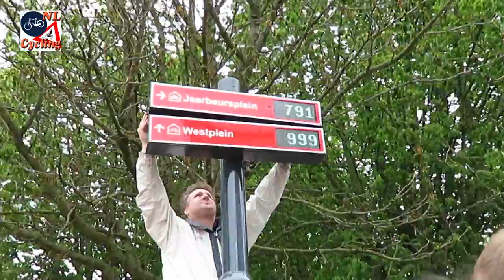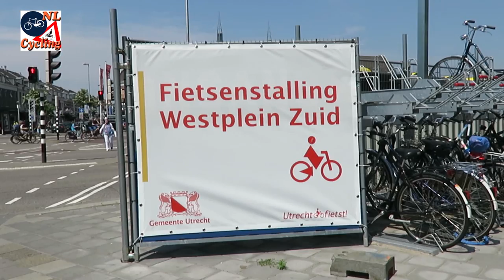Bicycle Parking Guidance System Utrecht [397]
Utrecht in The Netherlands has the world's first bicycle parking guidance system. It offers real-time information about available parking spaces for bicycles.